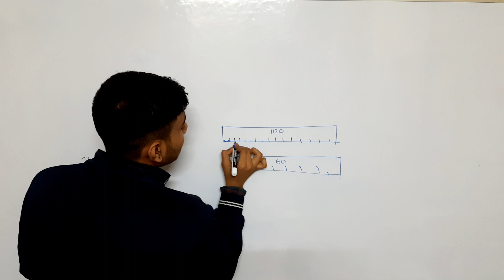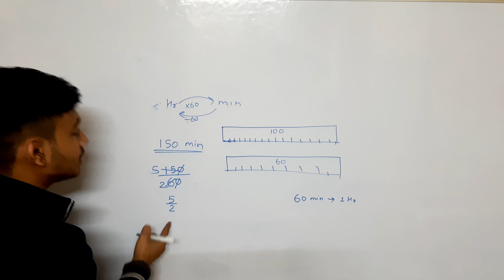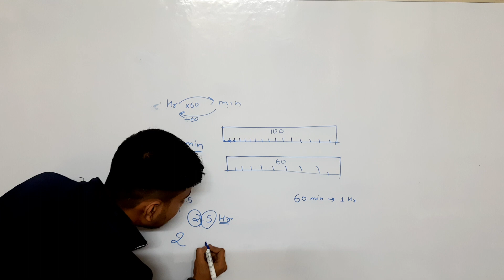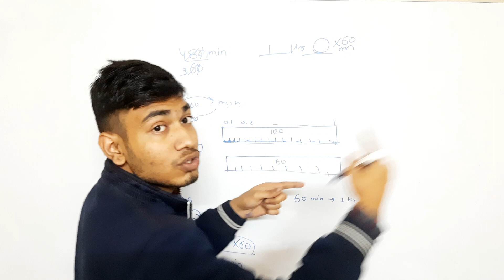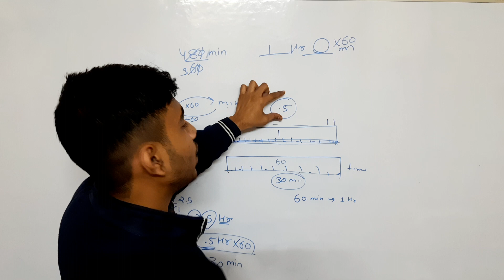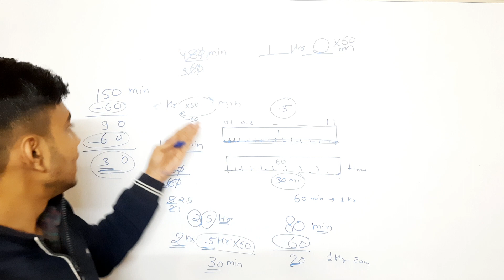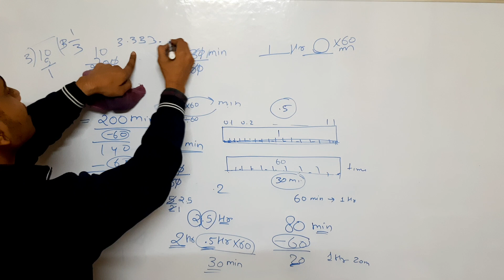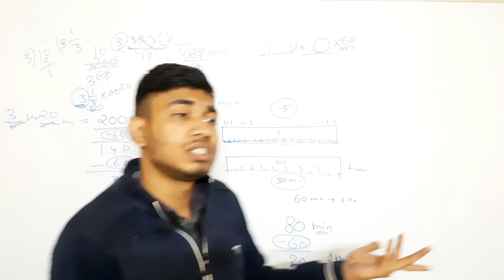time scaling concept 😎 self made